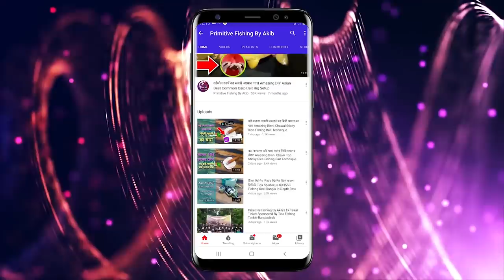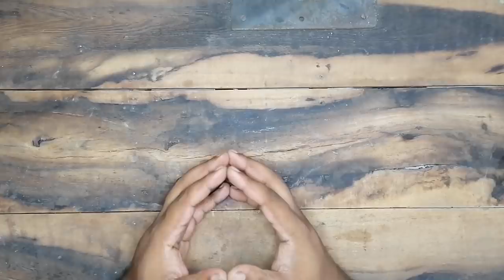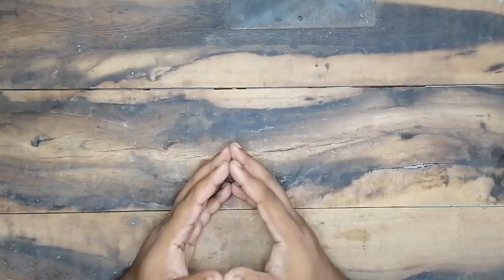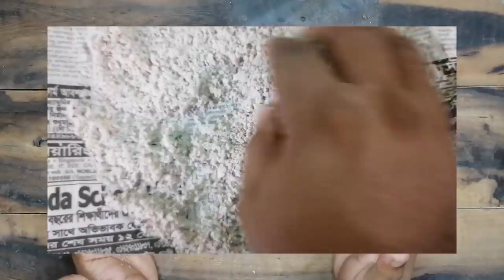বড় কাতল মাছ শিকারের আসল নারিকেল ডাস্ট কিভাবে বানাবেন DIY Desiccated Coconut Dust For Catla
This video is about: বড় কাতল মাছ শিকারের আসল নারিকেল ডাস্ট কিভাবে বানাবেন DIY Desiccated Coconut Dust For Catla